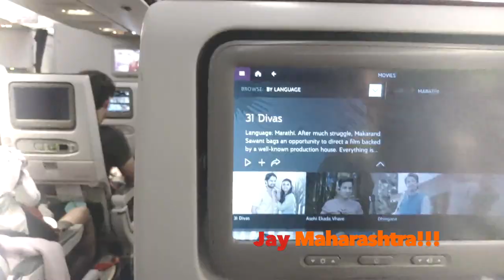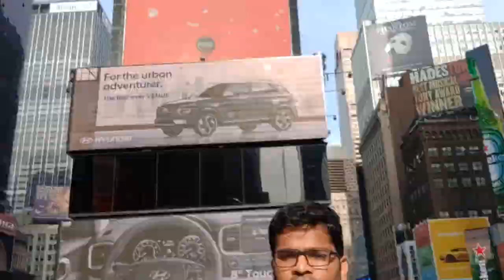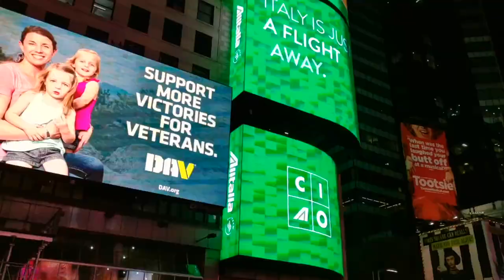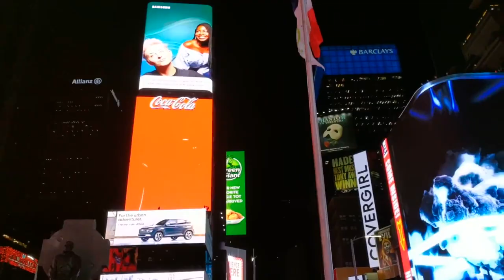New York Vlog - Central Park | TimeSqaure (steroid/meme version)